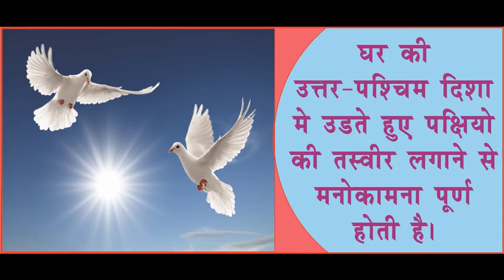These Picture can bring good luck. acharyaanujjain होंगे मालामाल, लगाएं घर मे तस्वीर।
1. घर की दक्षिण-पूर्व दिशा मे किसी मॉडल की तस्वीर लगाने से सुख-समृद्धि बनी रहती है।
2. बेडरूम मे राधा-कृष्ण की तस्वीर उत्तर-पश्चिम दिशा मे लगाने से वैवाहिक जीवन खुशहाल रहता है।
3. घर की उत्तर दिशा मे कुबेर या लक्ष्मी जी की तस्वीर लगाने से धन संबंधी परेशानियां खत्म हो जाती है।
4. घर की दक्षिण-पश्चिम दिशा मे पहाड या बाग-बगीचे की तस्वीर लगाने से वास्तु दोष दूर हो जाता है।
5. घर की उत्तर-पश्चिम दिशा मे उडते हुए पक्षियो की तस्वीर लगाने से मनोकामना पूर्ण होती है।